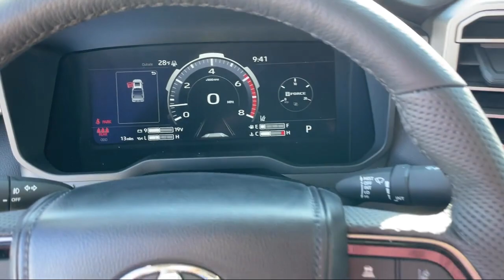2024 Toyota Tundra Limited Butte Anaconda Helena Bozeman Dillon Missoula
2024 Toyota Tundra Limited Stock Number: T443 Vin:5TFWA5DB5RX182654.